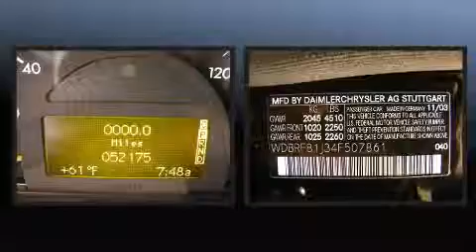2004 Mercedes-Benz C240 4Matic Leather Moonroof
Car Vision
2626 W Main St
in Norristown, PA 19403

Here's a great deal on a 2004 Mercedes-Benz C-Class. This 4 door, 5 passenger sedan just recently passed the 50,000 mile mark! Smooth gearshifts are achieved thanks to the refined 6 cylinder engine, and all wheel drive keeps this model firmly attached to the road surface. Mercedes-Benz infused the interior with top shelf amenities, such as: delay-off headlights, front and rear cupholders, a power seat, a trip computer, remote keyless entry, an overhead console, and more. Everything is where it ought to be, from the dashboard controls to the door locks and window controls. Mercedes-Benz also prioritized safety and security by including: dual front impact airbags, front and rear SIDE impact airbags, traction control, brake assist, a security system, and 4 wheel disc brakes with ABS. Various mechanical systems are monitored by electronic stability control, keeping you on your intended path. Our sales reps are knowledgeable and professional. They'll work with you to find the right vehicle at a price you can afford. Please don't hesitate to give us a call.